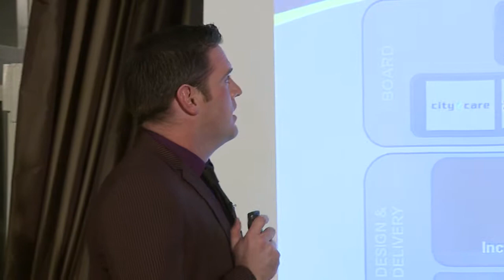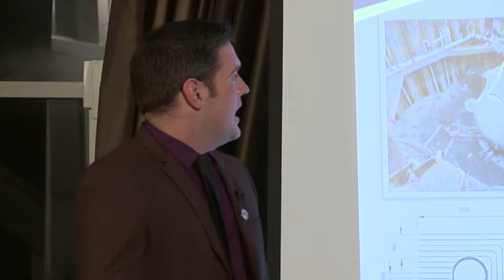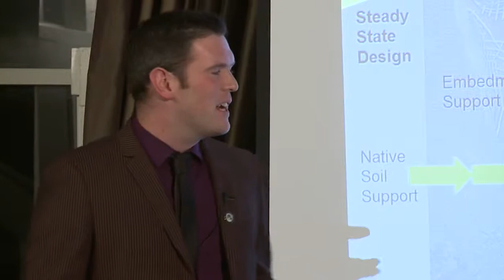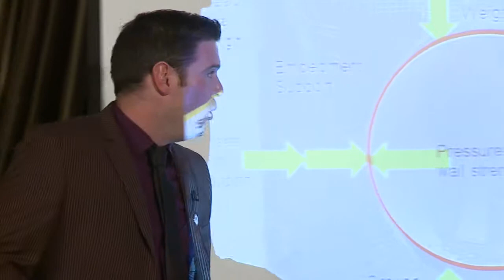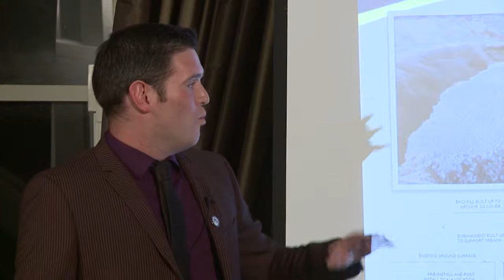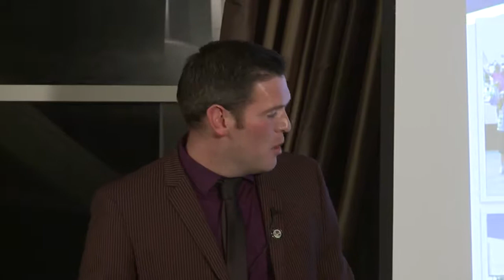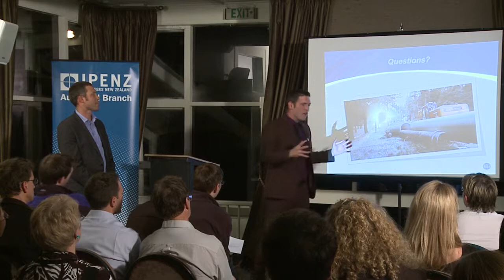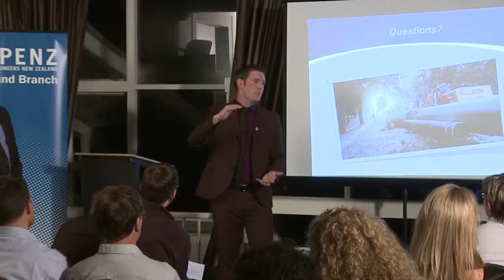Chris Maguire NZEE Award Finalist - Young Engineer of the Year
Canterbury IPENZ chairman and engineer for SCIRT Chris Maguire tells how the Canterbury earthquakes shook up his personal and professional life so it was unrecognisable.